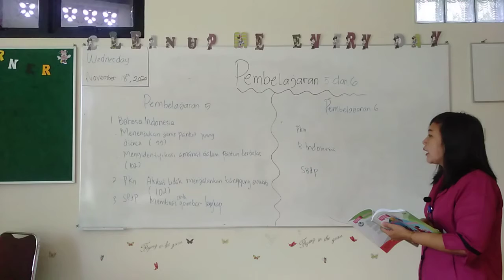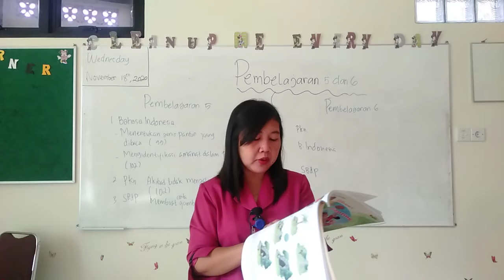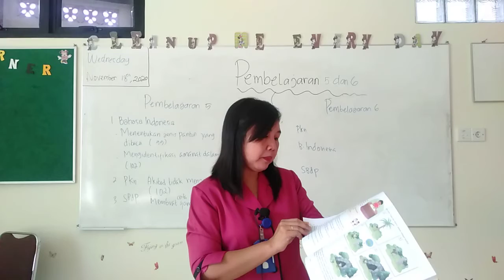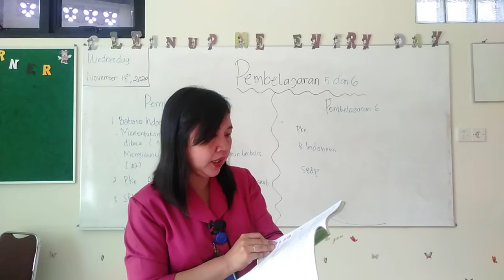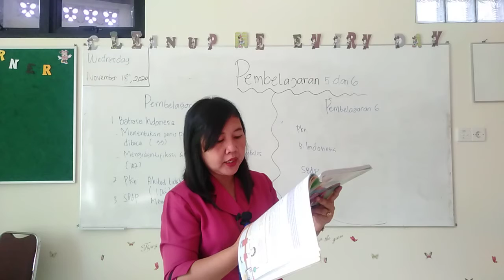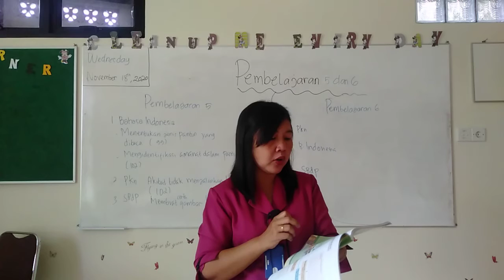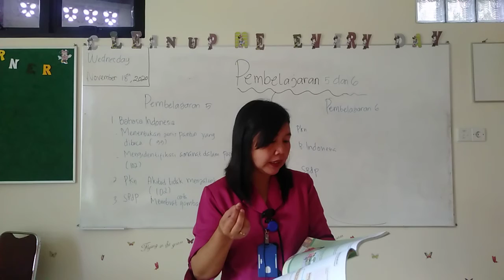SD MANGGALA GRADE 5, SUBTEMA 3 PEMBELAJARAN 5 & 6, RABU 18 NOVEMBER 2020